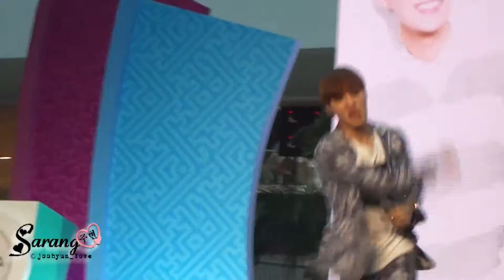[Fancam] 151024 NOM 엔오엠 - Kidding Me (웃기지마) at K-Festival 2015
[Fancam] 151024 NOM 엔오엠 - Kidding Me (웃기지마) at K-Festival 2015 (Philippines) ♥